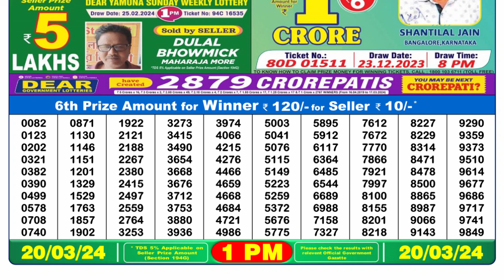Nagaland Lottery Sambad Live 1pm 20.03.24